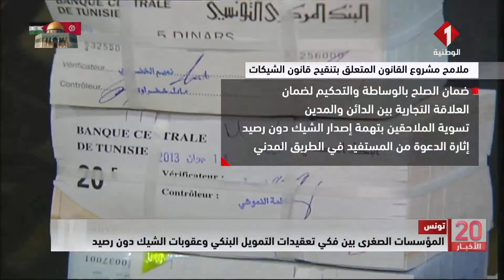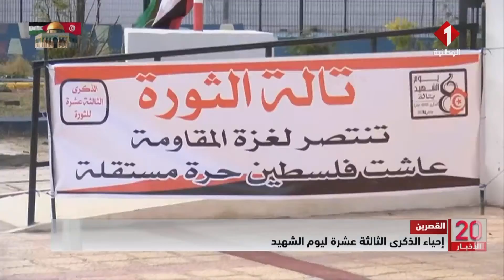النشرة الرئيسية للأخبار ليوم 08 - 01 - 2024